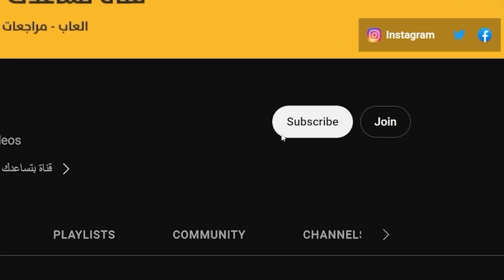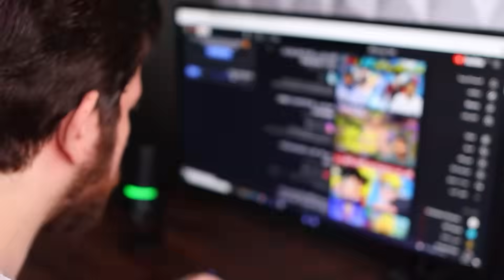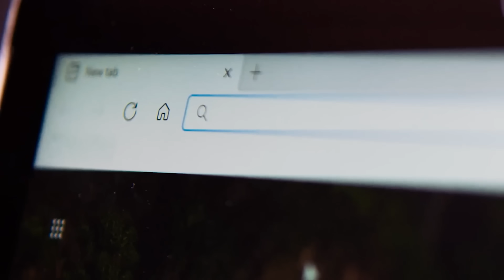هل بلايستيشن تفوقت على قيم باس؟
بعد سنة من اطلاق خدمة بلايستيشن بلس
هل استطاعت التفوق على اكسبوكس قيم باس؟